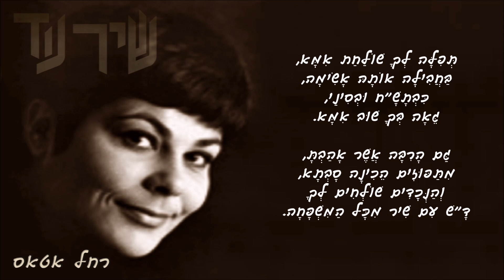שיר עד - מכתב מאמא - מילים: דפנה אילת | לחן: שמואל פרשקו + שלמה שמולביץ' | שירה: רחל אטאס, (?)1967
תיאור השיר:
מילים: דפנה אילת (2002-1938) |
לחן: שמואל פרשקו (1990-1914) / שלמה שמולביץ' (סולומון סמול) (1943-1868) |
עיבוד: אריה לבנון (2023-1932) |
שירה: רחל אטאס (נכתב גם רחל אטס) (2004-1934) - Rachel Atas |
ליווי כלי: תזמורת ההקלטות של רשות השידור, בניצוח אריה לבנון (נ' 1932 |

שנת כתיבה: 1967 | שנת הלחנה: 1941 + 1907.

דפנה אילת כתבה את מילות השיר "מכתב מאמא" ("Michtav Me'Ima") ("Letter From Mom"), באותו משקל ולאותו לחן של השיר "מכתב מאמא", שחיברו נתן אלתרמן (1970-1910) - מילים, ושמואל פרשקו - לחן (*), לתכנית נ"ט של התיאטרון הסטירי הא"י, "המטאטא", "אוצר אַיֶּךָּ?..." (בכורה: 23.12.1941).

זהו אחד ממספר שירים שנכתבו בהמשך לשירם של אלתרמן-פרשקו, בעקבות הצלחתו הסוחפת.

שירם של אלתרמן-פרשקו נכתב בשנת 1941, בזמן מלחמת העולם השנייה.
שירהּ של דפנה אילת, כפי שעולה מתוכן השיר, נכתב בשנת 1967, בתקופת מלחמת ששת הימים.

(*) לחן שירם של אלתרמן-פרשקו משולב מלחן מקורי שאותו חיבר פרשקו לבתי השיר וממנגינת פזמון חוזר שאותה אימץ משירו היידי של שלמה שמולביץ' (סולומון סמול), "מכתב לאמא" ("אַ בריוועלע דער מאַמען") משנת 1907 (ושבהשראתו כתב אלתרמן את מילות השיר).

השיר, המובא כאן מפי רחל אטאס, במילותיה של דפנה אילת, הוקלט על-ידי קול ישראל, כנראה בשנת 1967.
מילות השיר תומללו מהשירה. אם מצאתם טעו/יו/ת, נשמח לתקן. טל"ח.

ביצועים לשיר "מכתב מאמא", למילותיו של נתן אלתרמן, נמצאים גם הם בערוץ יוטיוב זה של "שיר עד", בפלייליסטים "נתן אלתרמן", "שמואל פרשקו" ו"שירי לוחמים", מפי:
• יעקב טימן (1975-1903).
• חבורת שהם.

שלום לך, ילדי, שלום מאמא.
ילדי במילואים שם בדרום.
זכור, ילדי, כל עוד בלבב פנימה,
ואל תשכח לכתוב מכתב יום-יום.

ושוב אני יושבת וסורגת.
לבש הסוודר, אל נא, אל תשכח.
כבר צר עליך קצת כובע הגרב
לך סרגתי בקרבות תש"ח.

אני יודעת, בלבך אין פחד,
ואינך יושב שם במשרד,
רק אל תפתח שני מיצרים ביחד,
מוטב תפתח אותם אחד אחד.

שלום לך שולחת אמא,
בחבילה אותו אשימה.
צמח וגדל, רב סמל,
ואל תשכח את אמא.
גם הריבה אשר אהבת,
מתפוזים הכינה סבתא,
והנכדים שולחים לך
ד"ש עם שיר מכל המשפחה.

וגם בנך אשר נולד בינתיים,
רק נולד וכבר הוא מחייך.
שמו בישראל "ירושלים".
כמעט קראנו לו "שארם אל-שיח'".

וגם אני אינני מהססת
לחפור ולנקות את השוחה.
אם רק אפשר, הייתי מתגייסת
לצאת ולהכות יחד אתך.

אך הם אומרים לי: אמא, שבי בינתיים.
חכי בשקט, תפקידך לא תם.
כי אין הבדל אם פה שומרים הבית,
או אם יושבים ונלחמים אי-שם.

תפילה לך שולחת אמא,
בחבילה אותה אשימה,
כבתש"ח ובסיני,
גאה בך שוב אמא.
מתפוזים הכינה סבתא,
והנכדים שולחים לך